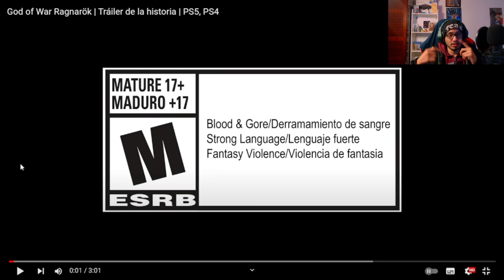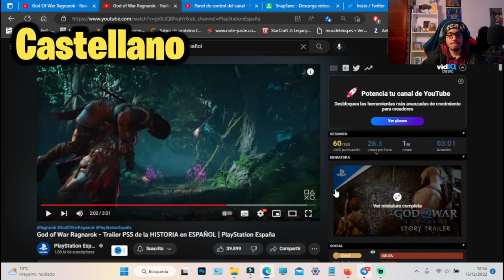👀¿CUAL ES EL MEJOR DOBLAJE EN GOW RAGNAROK? LATINO VS CASTELLANO